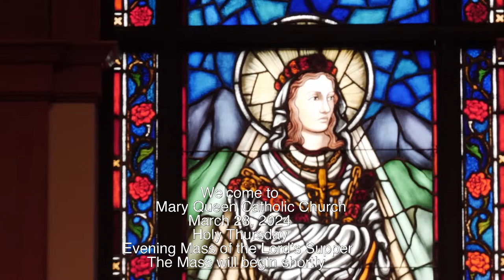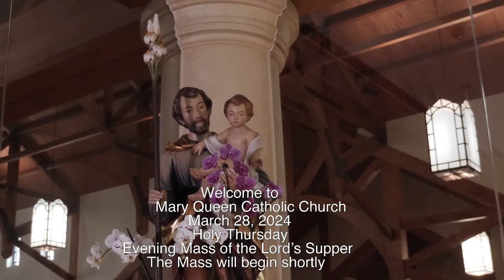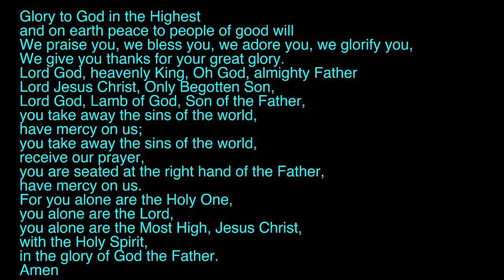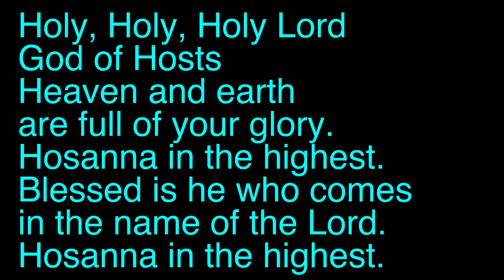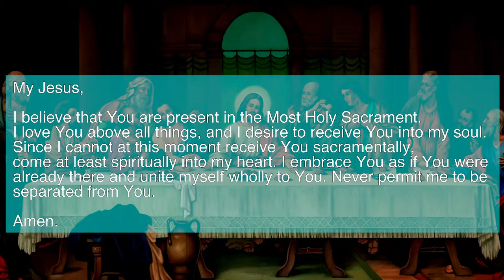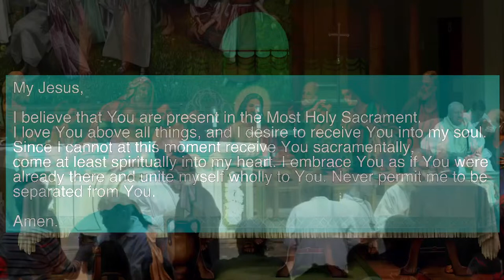Holy Thursday, March 28.2024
All music is used with permission
OneLicense A-705598
No part of this work may be reproduced or transmitted in any form or by any means, electronic or mechanical, including photocopying, recording, or by an information storage and retrieval system, without permission in writing from the copyright owner.